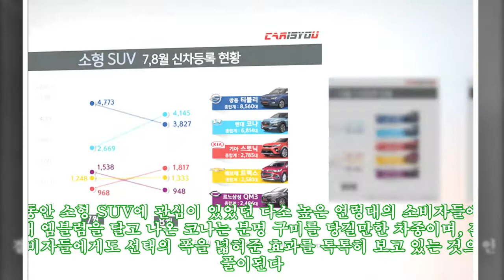전쟁의 서막, 소형 SUV 신차등록 현황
전쟁의 서막, 소형 SUV 신차등록 현황 현대 코나와 기아 스토닉의 등장으로 소형 SUV 시장 판도에 큰 변화가 생겼다. 무엇보다 기존의 최강자였던 쌍용 티볼리가 8월 신차등록대수에서 코나에게 밀려난 것이 눈에 띈다. 이러한 결과를 두고 티볼리의 쇠퇴가 시작됐다는 해석도 나오고 있지만, 코나의 7월 재고가 8월에야 쏟아져 나왔기 때문이라는 분석도 존재하는 상황이다. 코나와 스토닉이 본격적으로 등록되기 시작한 7월부터 8월까지 2개월간의 소형 SUV 5개 차종 신차등록 현황을 분석해봤다. 코나는 8월 한 달 동안 4,145대의 신차등록대수를 기록해 7월보다 1,476대 증가한 호성적을 거뒀다. 스토닉 역시 7월보다 8월에 849대 증가했다. 두 차종은 신차효과로 인해 상승곡선을 그린 반면, 쌍용 티볼리는 7월에 티볼리 아머를 출시하며 맞대응했지만 8월에 946대 감소한 3,827대에 그치며 소형 SUV 1위 자리를 결국 코나에게 내주고 말았다. 르노삼성 QM3 역시 590대 감소한 948대에 머물렀다. 그러나 쉐보레 트랙스는 8월에 85대가 소폭 증가해 현대발 태풍 코나의 영향권에 들지 않았다. 소형 SUV 5개 차종의 순수 개인 소비자 성별 현황을 살펴보면 코나, 트렉스, 스토닉은 남성 비율이 월등히 높은 반면, 티볼리와 QM3는 여성 비율이 더 높게 나타났다. 연령별 현황을분석해보면 티볼리는 30대 남성과 40대 여성에게 가장 많은 선택을 받았고, 코나는 50대 남성과 40대 여성이 가장 많이 선택해 티볼리보다 코나의 구매 연령대가 다소 높다는 것이 확인됐다. 트렉스는 남녀 모두 30대, 스토닉 역시 코나와 마찬가지로 50대 남성과 40대 여성이며, QM3는 남녀 모두 40대에게 가장 인기 있는 것으로 나타났다. 결과적으로 현대기아차가 소형 SUV 시장에 신차를 출격시킴으로 인해 기존의 소형 SUV들은 크고 작은 타격을 받고 있는 모양새다. 그동안 소형 SUV에 관심이 있었던 다소 높은 연령대의 소비자들에게 현대 엠블럼을 달고 나온 코나는 분명 구미를 당길만한 차종이며, 젊은 소비자들에게도 선택의 폭을 넓혀준 효과를 톡톡히 보고 있는 것으로 풀이된다. 그러나 코나와 스토닉의 초반 신차효과가 얼마나 지속될지 섣불리 예측하긴 어렵다. 기존의 최강자 티볼리와 신흥 강자 코나의 치열한 경쟁 또한 어떤 결말로 이어질지 모르는 일이다. 국산차 5개 브랜드를 대표하는 소형 SUV 5개 차종의 이 치열한 전쟁은 연말을 즈음해 결판날 것이다. 자료출처 - 카이즈유 데이터 연구소